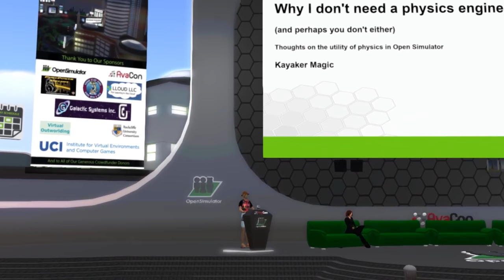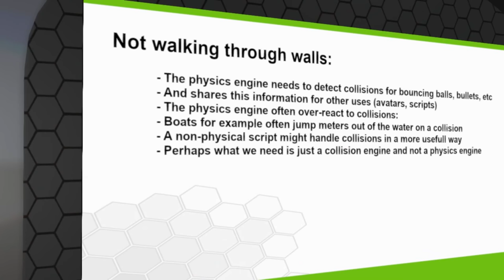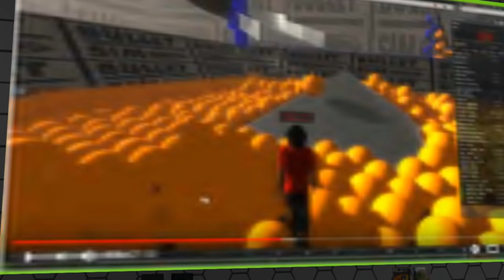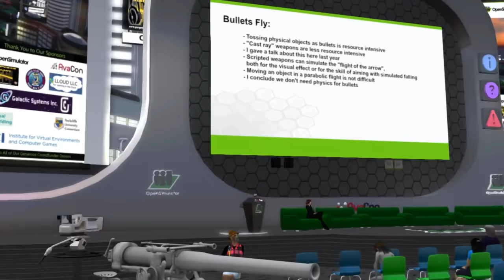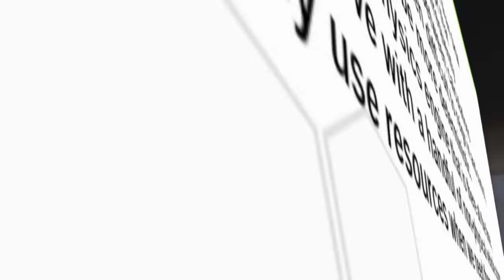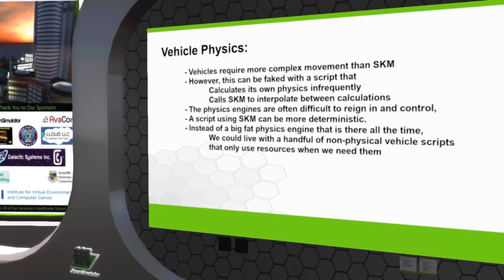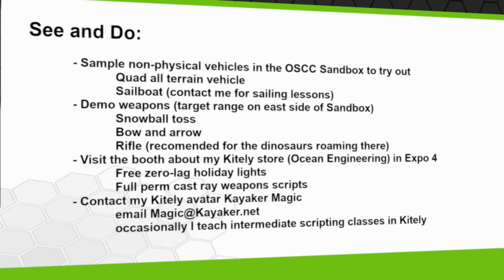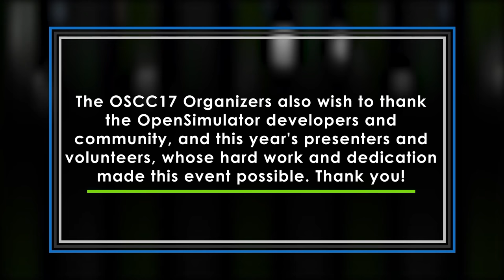OSCC17 - Why I Don't Need a Physics Engine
Physics engines are expensive in resources, why do we think we need them? There is a list of reasons commonly given, from keeping the avatar's feet on the ground to implementing vehicles. I'm going to go through each of these points, evaluate the need and show why I find few real uses for the physics engine. These thoughts have lead me to an idea for a different type of engine that I think would better serve virtual worlds.

I will demonstrate scripted objects, such as weapons and vehicles, that are traditionally assumed to require a physics engine. Or at least show short videos of them. I will also leave some demonstrations running in the sandbox that people can spend more time trying out in person.